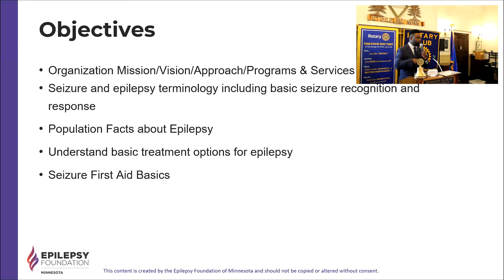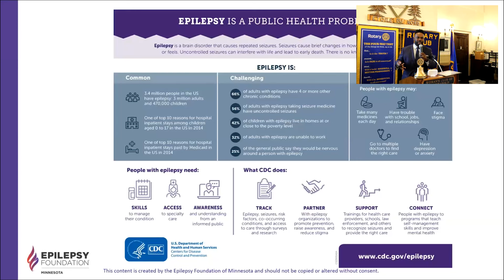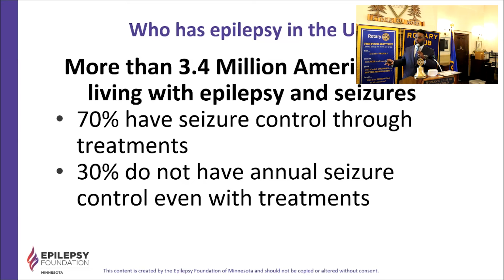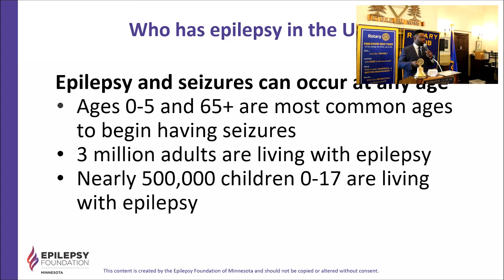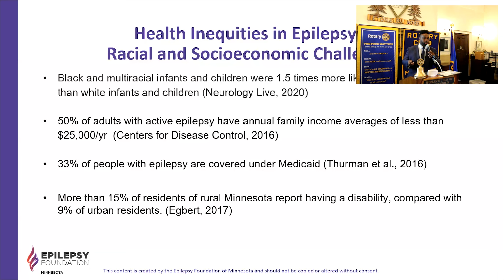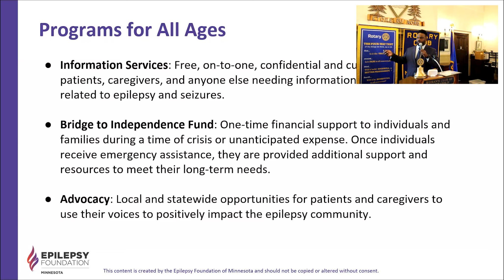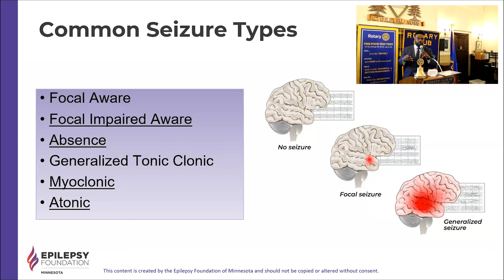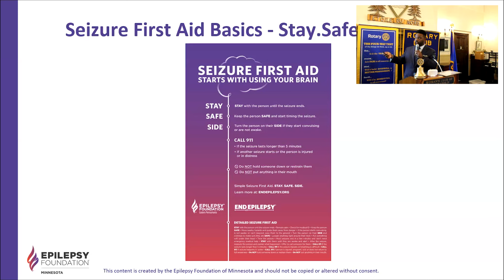Glen Lloyd — Epilepsy Foundation of Minnesota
September 13, 2023: Founded in 1954, the Epilepsy Foundation of Minnesota (EFMN) offers services for people with epilepsy and seizures across Minnesota and eastern North Dakota. Their programs educate, connect, and empower individuals and families throughout their epilepsy journey. Additionally, one-to-one support is available through their Information Services program for all seizure and epilepsy-related questions.

As CEO of the Epilepsy Foundation of Minnesota (EFMN), Glen Lloyd has demonstrated a strong commitment to racial equity and public health, particularly in serving marginalized individuals in the community. In 2022, the Bloomington-based organization secured passage of the Seizure Smart Schools legislation, which requires all Minnesota public and private schools to receive seizure training. Lloyd has played a pivotal role in EFMN’s recent fundraising success. Last year, the organization achieved its highest-ever fundraising, and Lloyd has since surpassed that goal in 2023, including a $5 million single gift and substantial increases in donations across the board. He also spearheaded the mission outcomes team at EFMN, ensuring that individual community organizers can help their respective communities navigate the challenges and needs associated with epilepsy or seizures.